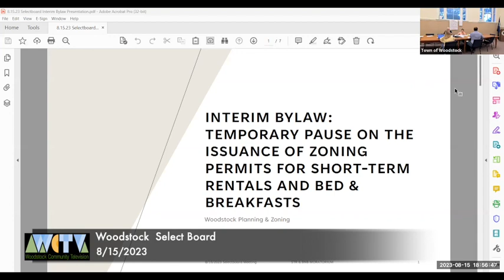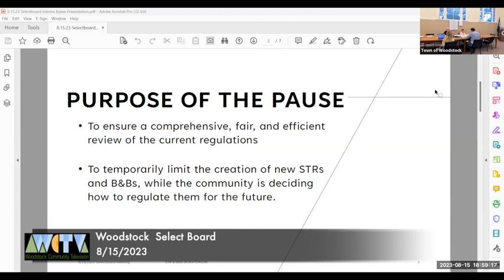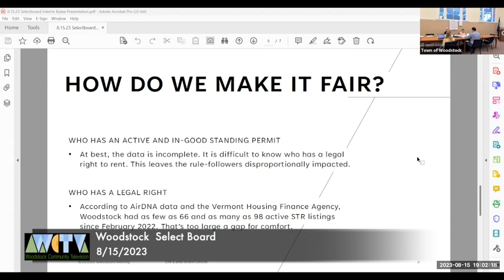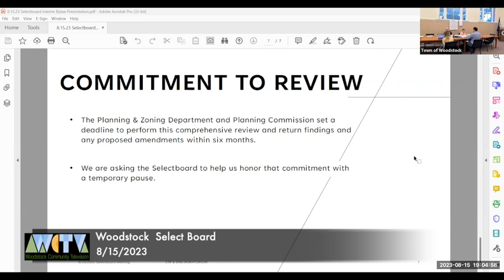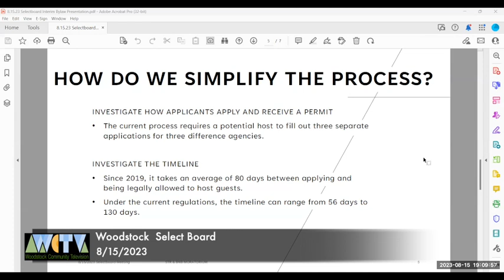Woodstock Select Board 8/15/2023